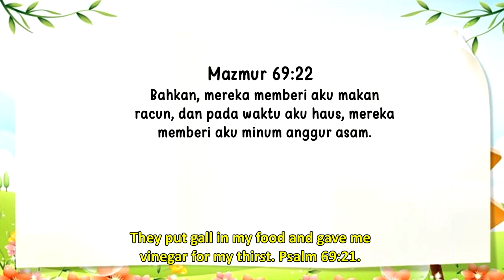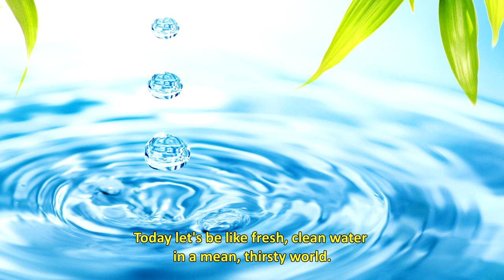Renungan Pagi Anak 2023 | 8 Juni- SEKEJAM CUKA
SEKEJAM CUKA

Bahkan, mereka memberi aku makan racun, dan pada waktu aku haus, mereka memberi aku minum anggur asam. Mazmur 69:22.

Oh, tidak. Dapatkah kamu bayangkan minum cuka? Saya pikir itu akan mengerut kan bibir Saya dan membuat gigi saya terasa aneh. 'Ayat hari ini menjelaskan apa yang terjadi pada waktu Yesus disalibkan.  Alkitab menceritakan kepada kita bahwa ketika la haus, sebagai ganti air, mereka memberi-Nya cuka. Tampaknya mereka ingin berlaku sekejam mungkin kepadaNya. Betapa menyedihkan cara mereka memperlakukan Yesus.

Apakah kamu pernah dianiaya? Sangat menyedihkan, tetapi hal itu terjadi setiap hari di banyak tempat di seluruh dunia. Orang-orang mengolok-olok orang lain, mereka memperlakukan satu sama lain dengan sangat buruk, mereka kadang-kadang bahkan menyakiti dan membunuh   orang lain.
Bagaimana kita dapat menghentikan semua kehinaan ini? Berikut jawabannya -- kita  dapat bersikap manis kepada orang lain. Saya sudah mencobanya, dan kamu tahu apa yang telah Saya temukan? Saya sudah menemukan bahwa ketika Saya memperlakukan orang lain dengan baik, mereka biasanya memperlakukan Saya seperti itu juga. Bayangkanlah. Jika kamu dan Saya mulai bersikap benar-benar baik kepada orang, dan orang mulai bersikap benar-benar baik kepada orang lain karena kita benar-benar baik kepada mereka. Bayangkan apa yang akan terjadi. Janganlah seperti cuka terhadap orang yang haus. Hari ini marilah kita menjadi seperti air yang segar dan jernih terhadap dunia yang haus ini.

AS CRUEL AS VINEGAR
They put gall in my food and gave me vinegar for my thirst. Psalm 69:21.
Oh, yuck. Can you imagine drinking vinegar? I think it would pucker my lips and make my teeth feel funny. 'Today's verse explains what happened to Jesus when He was crucified. The Bible tells us that when He was thirsty, instead of water they gave Him vinegar. It seems they wanted to be as cruel as they could to Him. What a sad, sad way they treated Jesus.

Have you ever been mistreated? It's so sad, but it happens every day in many places all over the world. People make fun of people; they treat each other very badly, they sometimes even hurt and kill others

How can we stop all this meanness? Here's the answer— we can be nice to others. I've tried it, and do you know what I've discovered? I've found when I treat others with kindness, they usually treat me that way too. Imagine that. If you and I started being really nice to people, and those people started being really nice to other people because we were really nice to them . . . well, just imagine what could happen. Don't be like vinegar to a thirsty person. Today let's be like fresh, clean water in a mean, thirsty world.